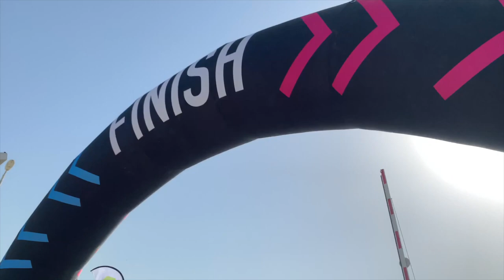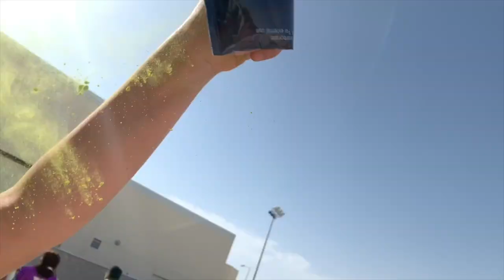Doha Color Run 2019 Highlights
Highlights from yesterday's Color Run in Doha. All I can say is that it was a blast.

Beginning music has been completely cut out.